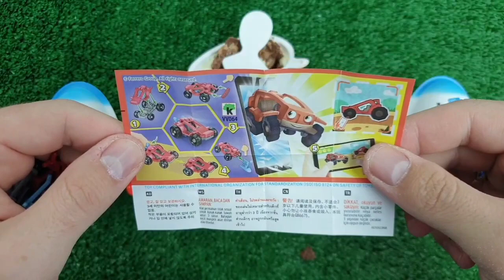Rainbow Satisfying Video, DIY How to make Rainbow Slime Candy Baby Shark Kinetic Sand Cutting ASMR